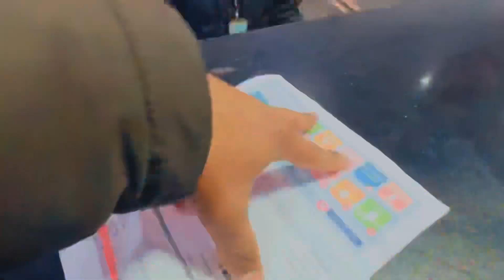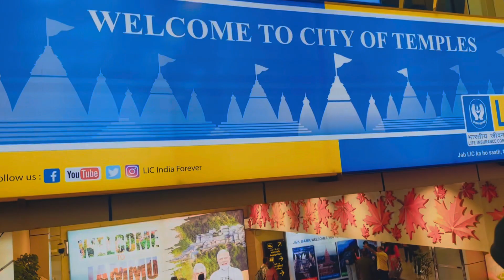2024 ki Pehli Snowfall Kashmir mein🥶| Jammu to Kashmir full vlog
2024 ki Pehli Snowfall  Kashmir mein🥶| Jammu to Kashmir full vlog

kashmir vlog 2024 malayalam

kashmir vlog 2024 january

kashmir video 2024
kashmiri video 2024
jammu kashmir 2024 vlog
kashmir travel vlog 2024

jammu to kashmir train
jammu to kashmir train Banihal station

jammu to kashmir train route
jammu to kashmir train update

jammu to kashmir train journey

jammu to kashmir train news

jammu to kashmir train route video

jammu to kashmir train video

jammu kashmir train journey
jammu to kashmir railway project best place to visit in kashmir

best place to visit in kashmir in winter
best place to visit in kashmir in december
best place to visit in kashmir in summer
best places to visit in kashmir in february
best places to visit in kashmir in januar
best places to visit in kashmir in october
best places to visit in kashmir in march kashmir snowfall